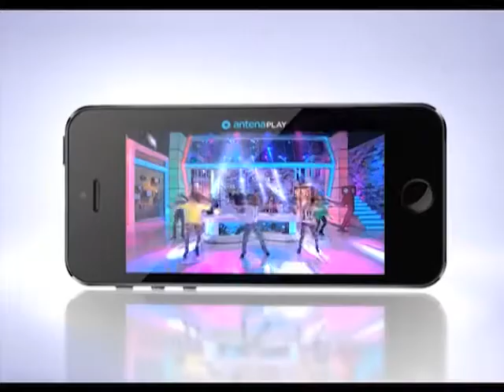Promo Avanpremiera iComedy - 3 martie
Fii primul care vede o nouă ediție a show-ului "iComedy"! Luni, 3 martie 2014, după ora 10:00, pe